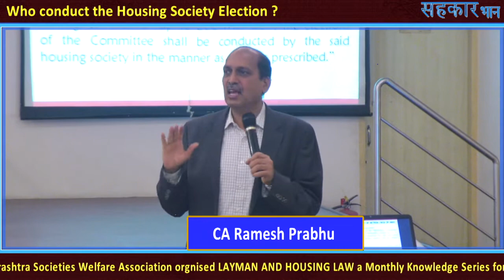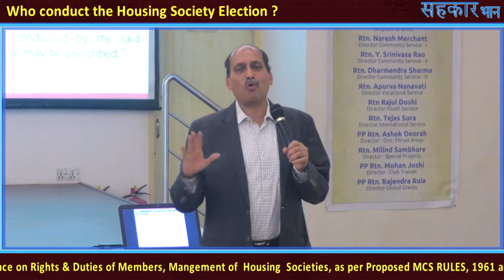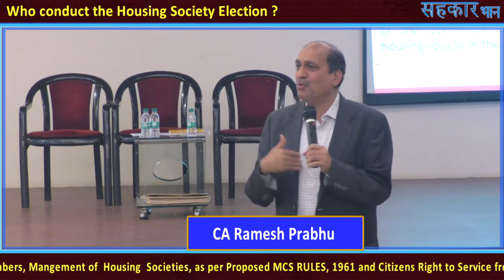who conduct the housing society election ? : CA Ramesh Prabhu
who conduct the housing society election ? : CA Ramesh Prabhu society or Authority to conduct elections
Rotary Club of Bombay West & Maharashtra Societies Welfare Association orgnised LAYMAN AND HOUSING LAW a Monthly Knowledge Series for Mumbaikars Housing Conference on Rights & Duties of Members, Mangement of  Housing  Societies, as per Proposed MCS RULES, 1961 and Citizens Right to Service from Public Authorities